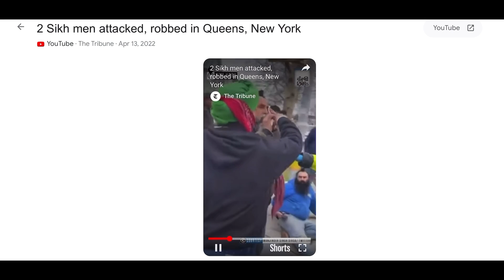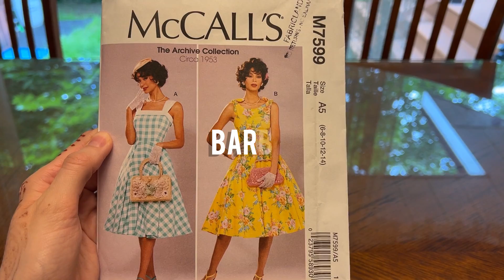My wife made us Barbie & Ken outfits!✨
The Creation of Barbie & Sardar ji!

Liss made us the Barbie & Ken outfits from the Barbie movie!

This project is not just about the clothes; it's about fostering understanding, celebrating diversity, and sparking conversations that challenge preconceived notions. We want audiences to see beyond stereotypes, to recognize the beauty and richness of different cultures, and to embrace the uniqueness of every individual.

Let's stitch together a world where diversity is cherished, and where Sardar’s turban becomes a symbol of pride and acceptance.

Thanks again for watching and for making the world a kinder place!✨

Yours truly,

Sat Shiri Akaal ji!🙏

LISS & NIKK 🇮🇳🪷🇨🇦🍁

CREDITS

Fourth
‘Horrible attack’: International student assaulted near bus stop in Kelowna, B.C. | Globalnews.ca

HOW SARDARS HAVE IMPACTED THE WORLD
Blood Donation by Sikhs- Canadian Blood Services Sikh Nation | Canadian Blood Services

First India Barbie Doll
The first Indian Barbie doll is about to change the world | Vogue India

Shop Barbie
Barbie Toys & Playsets | Mattel
Are you following us on IG yet? We share more of our daily life there!

hon
Musician: Sapajou